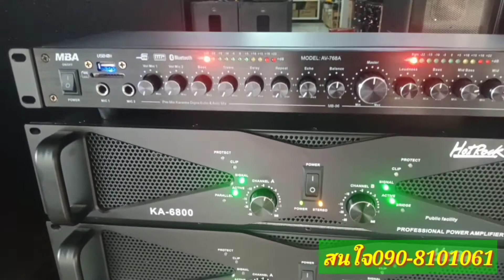ประชันเสียงตู้ลำโพงยอดฮิตในตำนาน 18"เทอร์โบ 18"BV ดอกโคลงหล่อ ไม้อัดแท้ขอบเหล็ก/กลาง12"แขวน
ประชันเสียงตู้ลำโพงในตำนาน